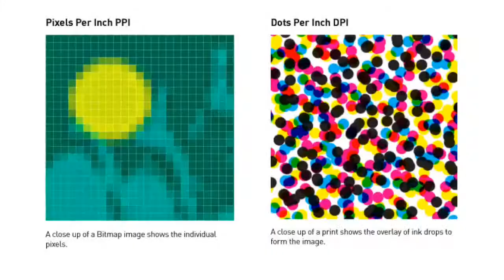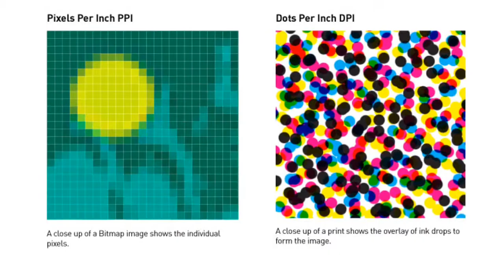What is PPI DENSITY.